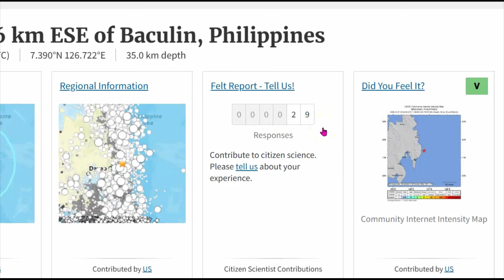M6.7 Earthquake Strikes Near Baculin, Philippines, Video's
A magnitude 6.7 earthquake (per USGS) struck near Baculin, Philippines, on January 7, 2026. The Philippine Institute of Volcanology and Seismology (PHIVOLCS) measured it at magnitude 6.4.

Inquiries
Mary Greeley

M 6.4 - 16 km ESE of Baculin, Philippines
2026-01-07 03:02:56 (UTC)7.390°N 126.722°E35.0 km depth